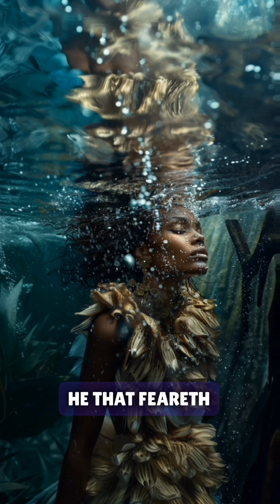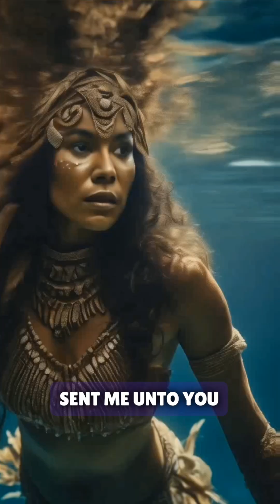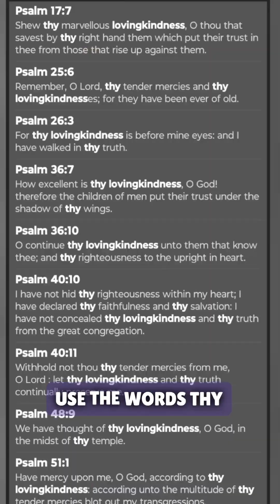Perfect Love - His Name is Anokeesed !!!